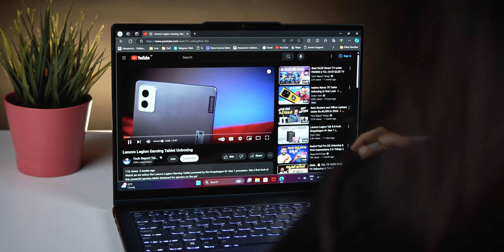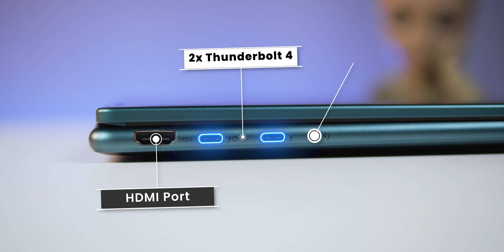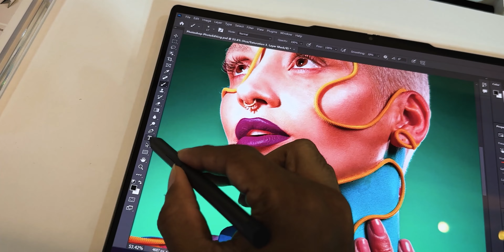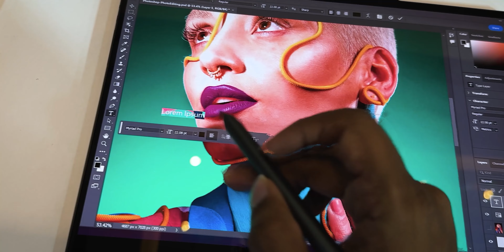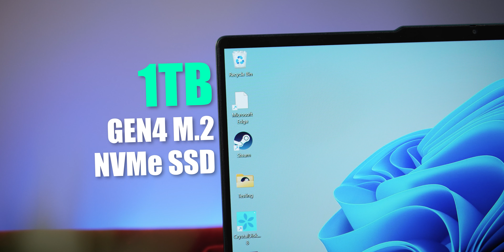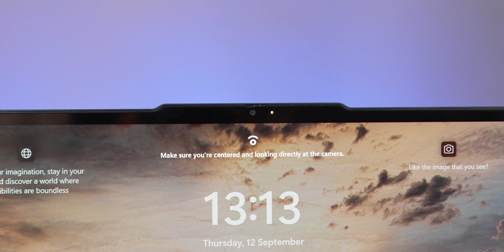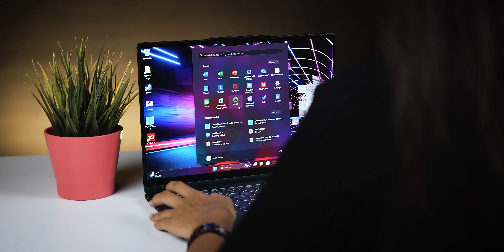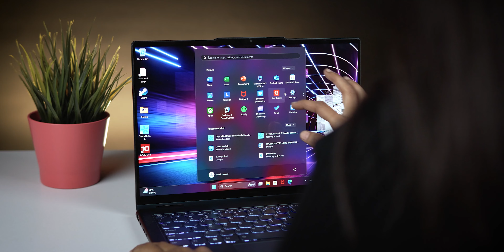Lenovo Yoga 7 Unboxing: Thin, Light, and Powerful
Get a first look at the Lenovo Yoga 7 in this unboxing video. This thin, light, and powerful laptop is perfect for work, school, or play!

Lenovo Yoga 7 (Ultra 5)
Lenovo Yoga 7 (Ultra 7)